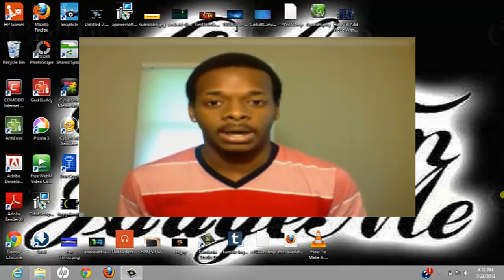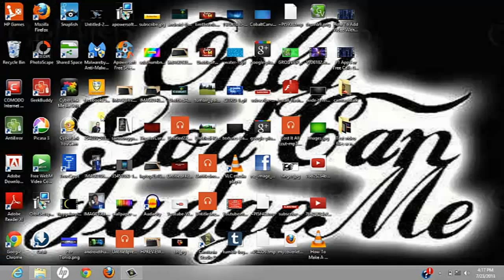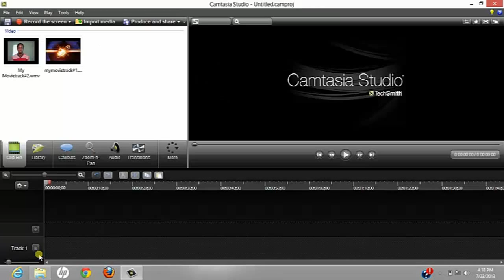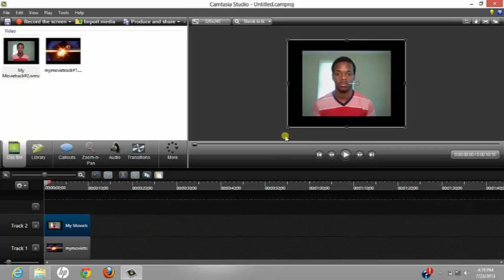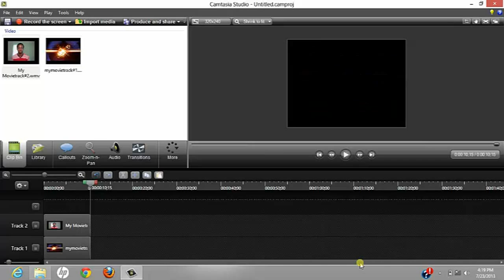How To Add Video Within Another Video (Camtasia Studio 8)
In this video i teach you, How To Add A Video Within Another Video- I must say i am starting to love video editing, camtasia is great software that i would recommend to anyone who is interested! This video tutorial was done on a windows 8 laptop and using version 8 of camtasia studio. This same method should work on older versions of the software like 7 but the layout may differ from versions though!  In this tutorial i demonstrated how to add video on top of another video, you can follow the same method to add video onto a photo or a photo onto a video.

When you get to the note part of this video, you will notice i said for the best playback experience in Camtasia you may have to shrink the video file size down, to have a better video viewing experience in this editing software this may help minimize lag when some high quality videos are played in the canvas. So i recommend a file size of at least 320P Width, 240P Height.

The movie intro was provided for free and was customized by me and the site who allowed it for free use is the audio sound track in the intro and outro is Royalty Free Music provided by